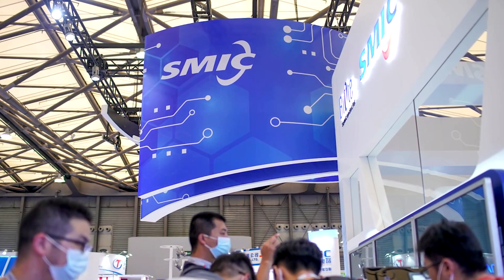U.S. to blacklist more Chinese firms, sources say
The U.S. is set to add dozens of Chinese companies to a trade blacklist for their alleged ties to the military, including the country's top chipmaker SMIC, sources say.